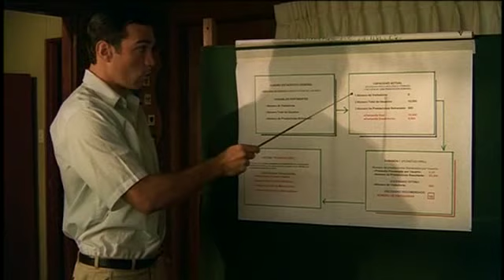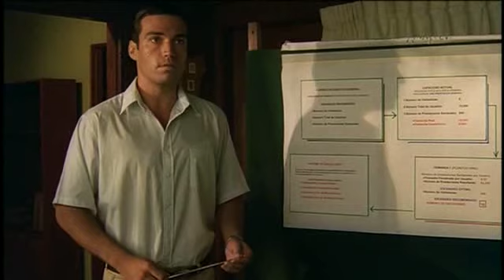Pantaleon e le Visitatrici